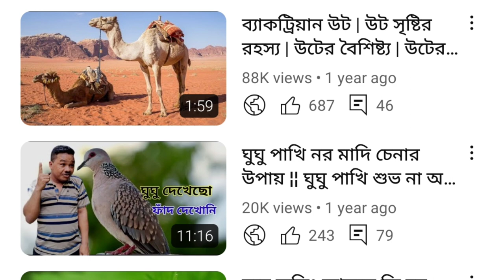রেগে গেলে বিস্ফোরণ ¦¦ সারস পাখির আকার আকৃতি ¦¦ সারস পাখির বৈশিষ্ট্য ¦¦ সারস পাখির ছবি ¦¦ সারস বউ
রেগে গেলে বিস্ফোরণ
সারস পাখির আকার আকৃতি
সারস পাখির বৈশিষ্ট্য
সারস পাখির ছবি
সারস বউ
Kattukulle Pattu Potti 4th Standard
Feathered Friends In Flight Animal Kingdom
How The Birds Got Their Colours
Class 3 English The Bird Activities Project Work
Peregrine Falcon Wakefield Cathedral
Birds For Cats To Watch No Ads
Posu Pakhir Vasa Class 6 Question Answer
Birds Come Birds Go Class 2 Maths
Bird Sanctuary By Sarojini Naidu Summary
Std 9 Gujarati Ch 19 Swadhyay
Bird Talk Class 5 Question Answer
Feathers Not Just For Flying Read Aloud
Class 3 English The Bird Activities
Class 6 Marathi Chapter 16 Question Answer
How To Attract Parrots To Your Balcony
Birds Poem In nglish Class 3
Birds For Cats To Watch Chirping
Mocking Birds With Lyrics Eminem
A Bird In The Hand Hogwarts Legacy
3 Little Birds Sat On My Window Lyrics
123 Like A Bird I See Tim Mcgraw Lyrics
Birds Video
Budgie Sounds
Vultures Listening Party
I Know Why The Caged Bird Sings Icse Class
10
Peregrine Falcon Attack
Love Birds Male Female Difference
Birds Chirping
Peregrine Falcon
Crow Sounds
Birds Name
Kanye West Ty Dolla Sign Vultures
Three Little Birds Bob Marley Lyrics
Parrot Drawing
Love Birds Sounds
How To Draw A Bird
Pigeon Videos
Cockatiel Singing
Parrot Sound
Birds Drawing
Birds Sound
Sandhill Crane Sound
Crane Bird Sound
Hsr Origami Birds
Bird
Birds
উদয় চন্দ্র মুড়াসিং
Uday Murasing
Uday Murasingh
Udai Chandra Murasing
Uday Chandra Murasing
Uday Chandra Murasingh
Udai Chandra Murasingh
Murasingh
Murasing